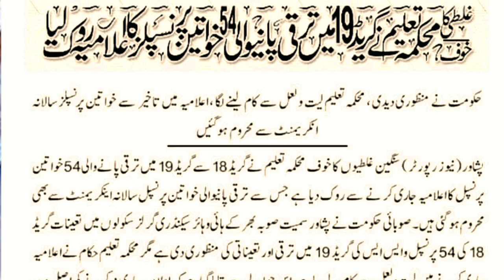Important notification news for employees by daily nts and ppsc jobs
Education sector news
Peshawer news
Sparrow full news about government employees